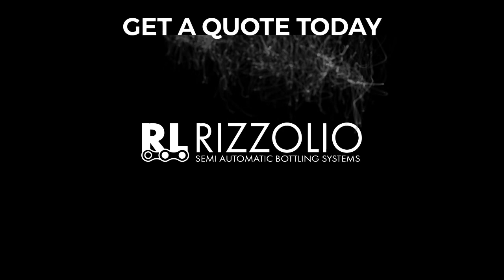Easy open ring beer bottle caps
Easy open ring beer bottle caps easy push pull crown caps for beer and beverage with ring